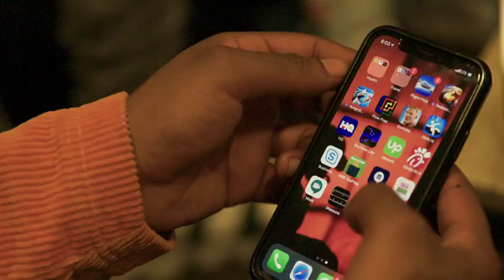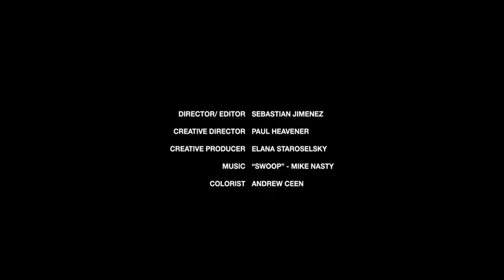EARTHGANG - Pandora Short Film/Interview